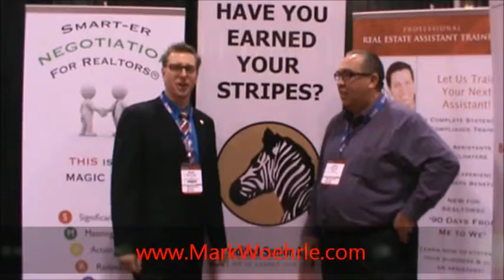ASA Accredited senior agent,Chris Newell and Mark Woehrle, Remax, Escarpment, Real Estate Agent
ASA Accredited senior agent Chris Newell and Mark Woehrle has met all the ethical and educational requirements and are also awarded the professional designation. Senior citizen Real estate, transition management, estate clearing.